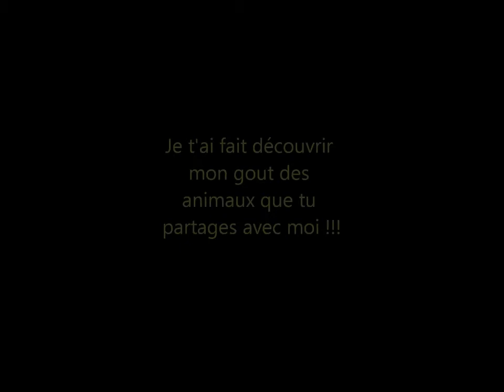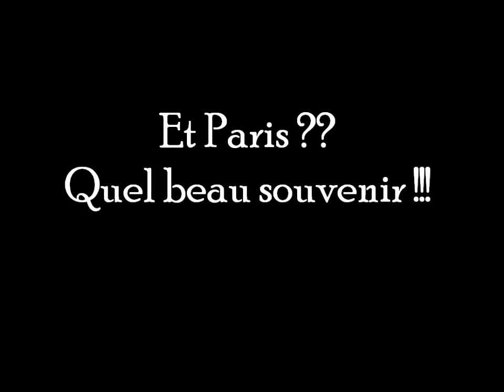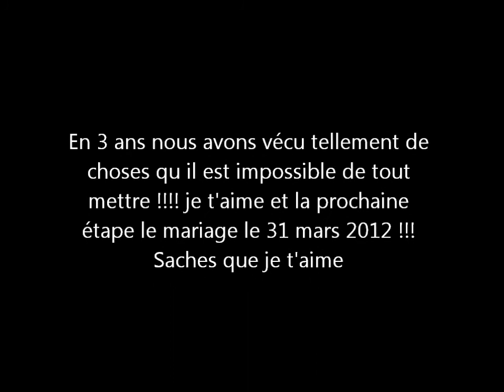Nos 3 ans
anniversaire d notre rencontre